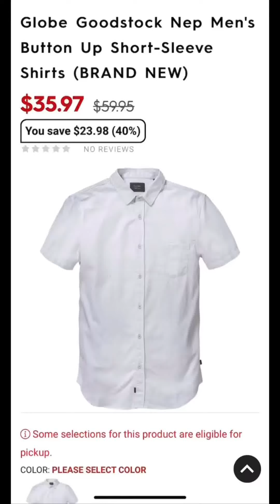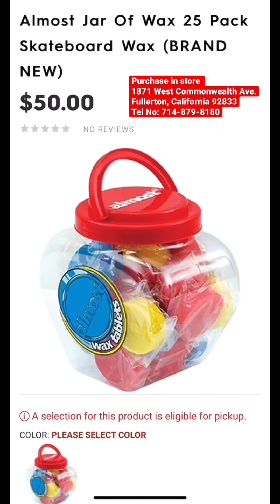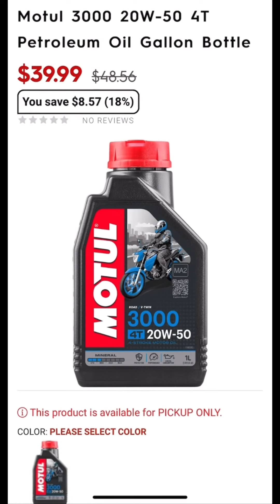Motorhelmets Store Pick-up - Shirts, Pants, Shorts, Sunglasses, Batteries, Brake Fluid, Goggles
M-F 10am - 7pm PST | Sat 11am - 6pm PST

Motorcycle Shop Orange County CA
Moto Gear / Tires / Helmets / Repair Shop